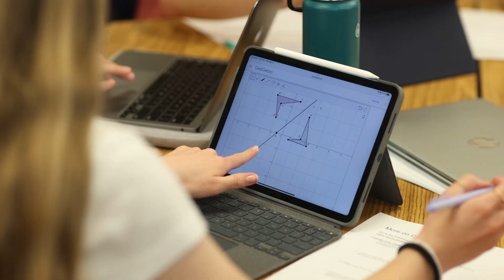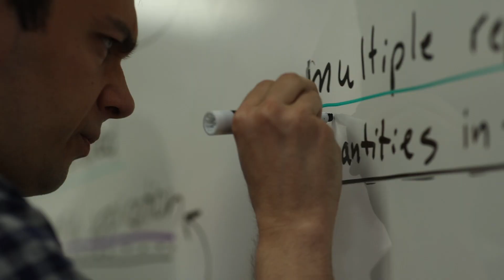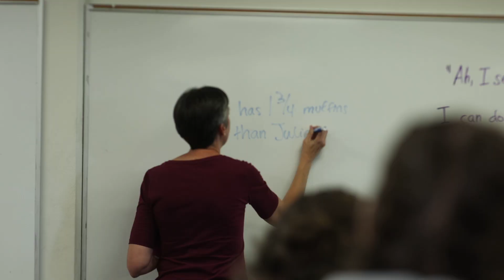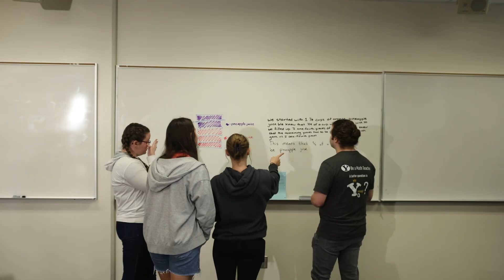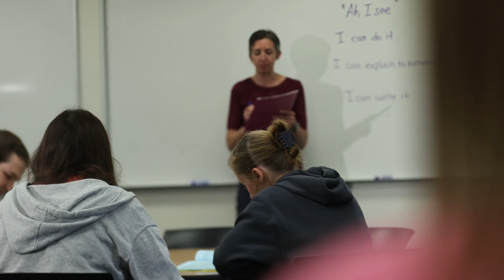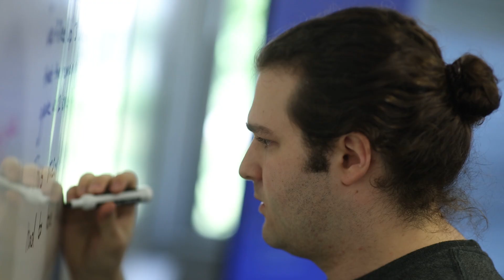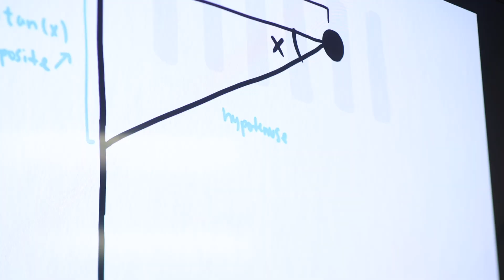BYU Department of Mathematics Education: Preparing the Math Teachers of Tomorrow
The mission of BYU Math Ed is to prepare professional, knowledgeable, and caring mathematics teachers and mathematics teacher leaders of K-16 mathematics who support our vision by skillfully developing mathematical understanding and practices in intellectually engaging and equitable classroom environments. We engage in high-quality, high-impact research in order to provide the best education and inspiring learning opportunities for our undergraduate and graduate students. In all that we do, we support the Aims of a BYU Education; that education should be spiritually strengthening, intellectually enlarging, and character building, leading to lifelong learning and service. By educating teachers and engaging in research we positively influence the broader mathematics education community and make an impact on the world.

We accomplish our mission by providing a unified program of classroom experiences in which we model high-quality instruction that provides opportunities to engage in authentic mathematical activity. Our instruction and our program development are grounded in our vision and enriched by our ongoing research.